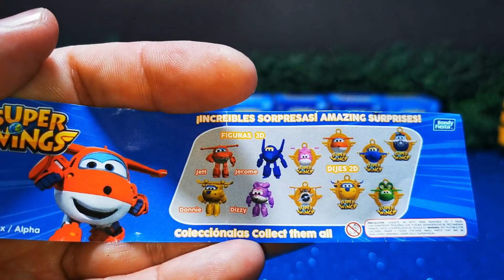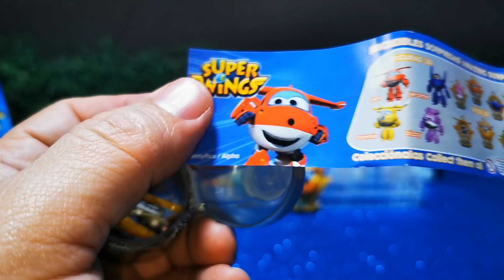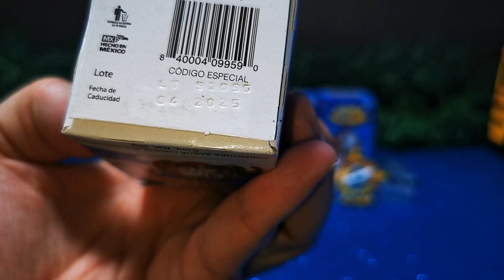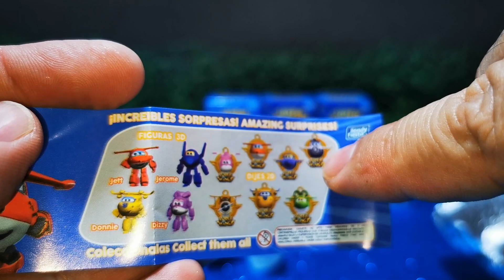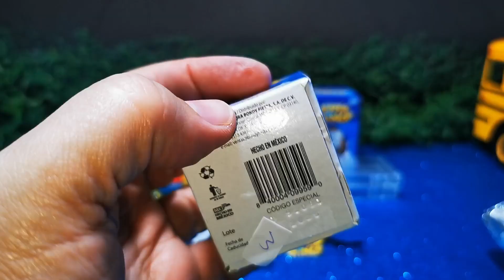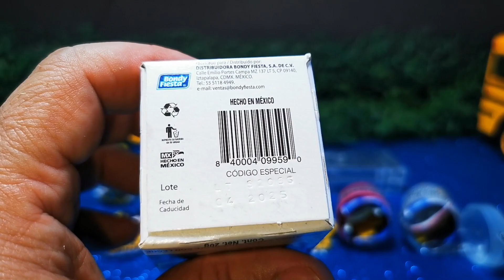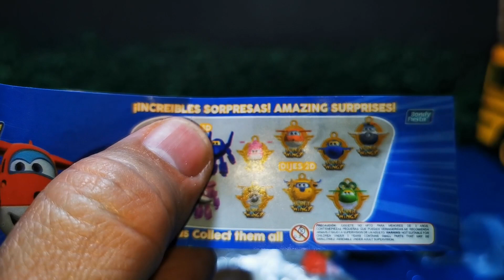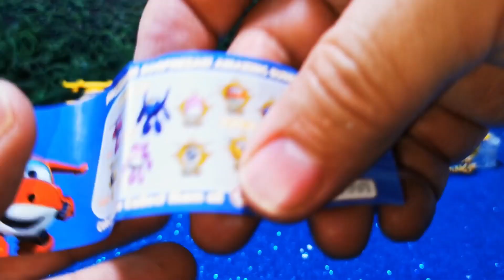Colección Super Wings de Webo Late completamos 1 de las 2 colecciones (segunda parte)